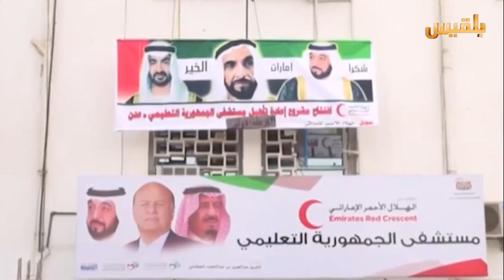نشرة اخبار الساعة الخامسة | 30-5-2016 | تقديم: بشير الحارثي